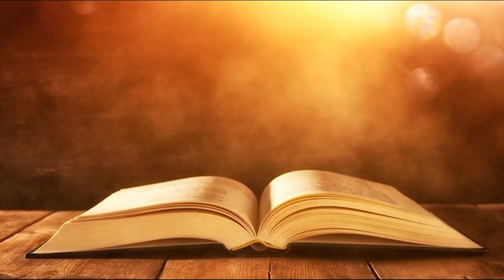L'HISTOIRE PROPHETIQUE DE L'EGLISE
Nous abordons l'épisode 8 de notre Etude Biblique Approfondie sur le livre de l'Apocalypse, intitulé "L'HISTOIRE PROPHETIQUE DE L'EGLISE"